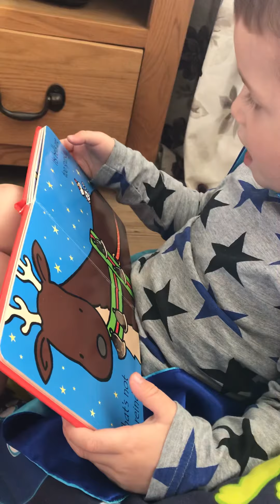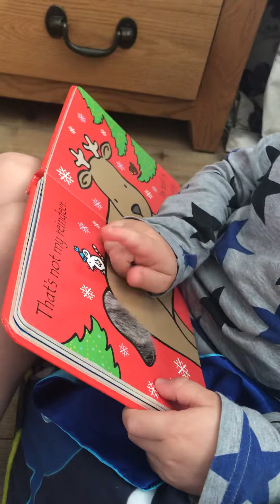That’s not my reigndeer